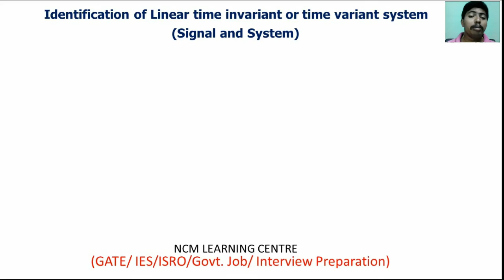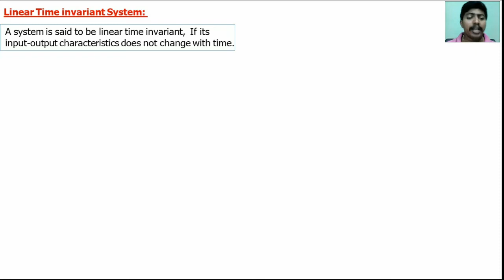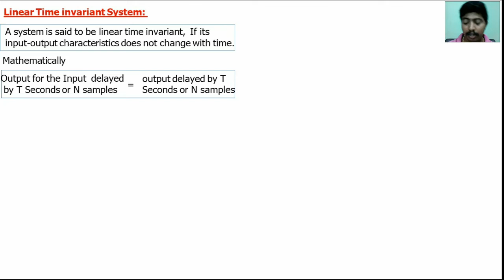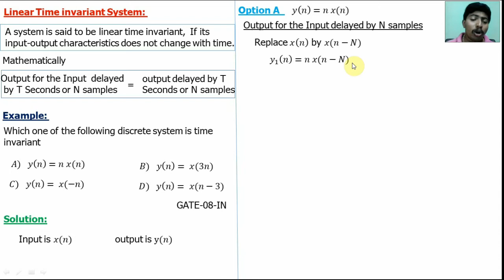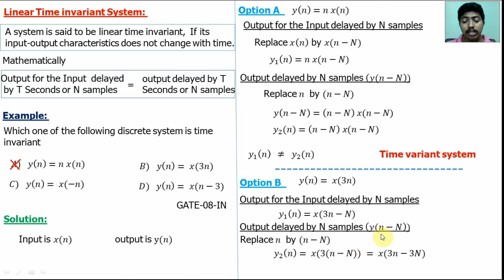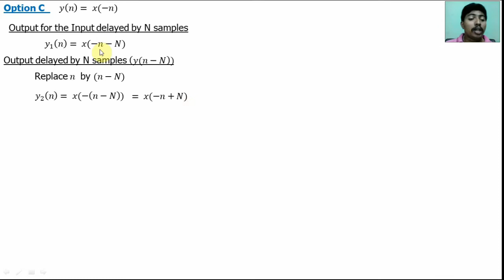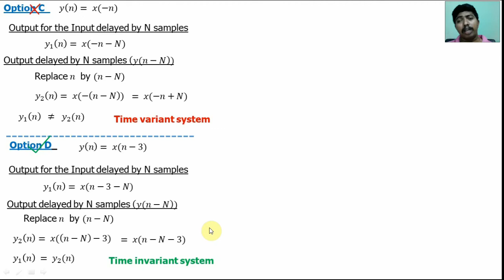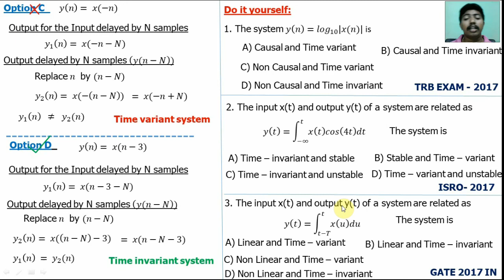Identification of system | Time invarient or not?| Signal and System | Tamil | Easiest Approach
NCM Learning Centre:  Preparation for GATE,IES, ISRO, TNEB,RRB,SSC, TANCET, TRB and other government engineering exam.